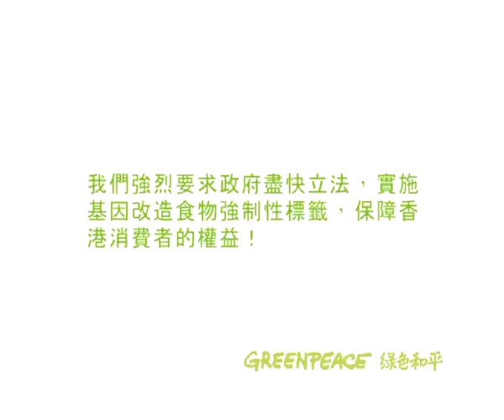抗拒基因改造食物 香港市民訴心聲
綠色和平成員於食環署的食物安全中心門外，將市民拒絕基因改造食物及要求強制性標籤的「聲音」以投射影像模式播放，促請食物安全中心風險評估顧問醫生何玉賢直接聆聽和面對市民的意見。